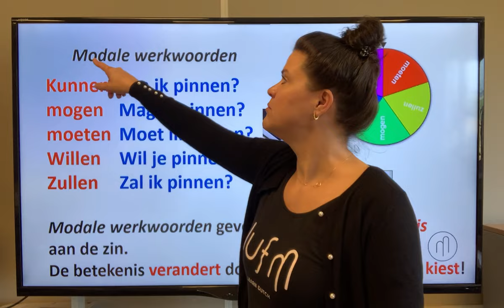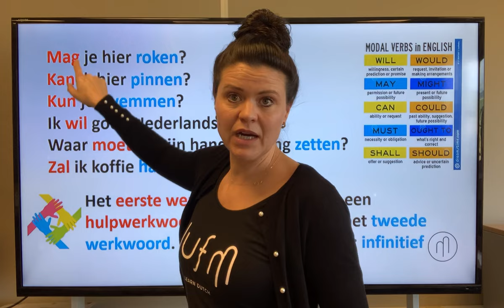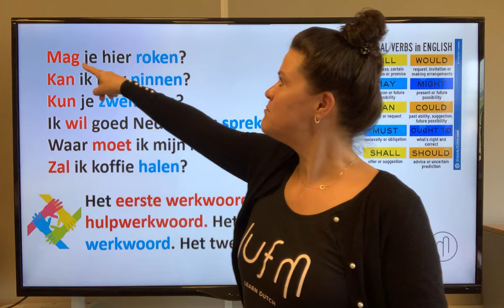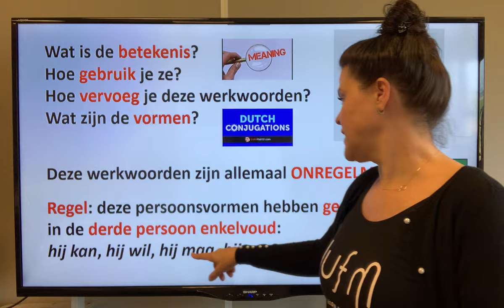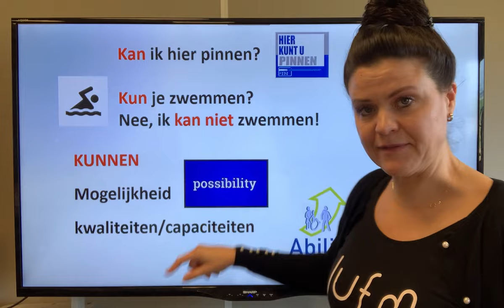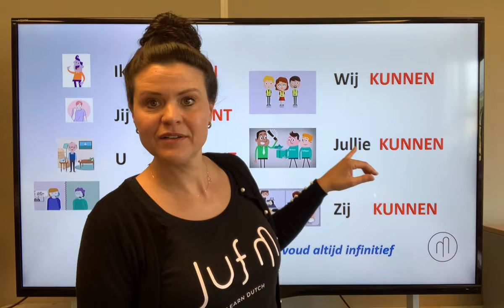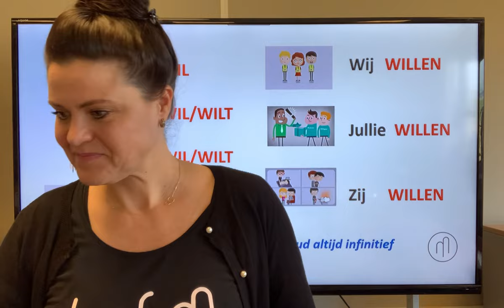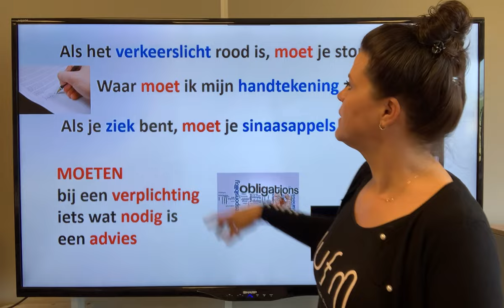NT2 A2 Mag ik? Kan ik? Kunnen Mogen Moeten Willen Zullen😱modale werkwoorden